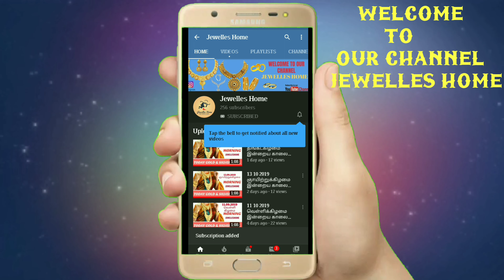2020 Trendy Thali Chain Side Mugappu Collections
𝕯𝖊𝖘𝖈𝖗𝖎𝖕𝖎𝖙𝖎𝖔𝖓 :

     𝐓𝐡𝐢𝐬 𝐜𝐡𝐚𝐧𝐧𝐞𝐥 𝐢𝐬 𝐟𝐨𝐫 𝐠𝐞𝐧𝐞𝐫𝐚𝐥 𝐢𝐧𝐟𝐨𝐫𝐦𝐚𝐭𝐢𝐨𝐧 𝐩𝐮𝐫𝐩𝐨𝐬𝐞𝐬 𝐨𝐧𝐥𝐲. 𝐖𝐞 𝐝𝐨𝐧’𝐭 𝐬𝐞𝐥𝐥 𝐚𝐧𝐲 𝐢𝐭𝐞𝐦𝐬 𝐥𝐢𝐬𝐭𝐞𝐝 𝐨𝐧 𝐨𝐮𝐫 𝐜𝐡𝐚𝐧𝐧𝐞𝐥.

.     𝘿𝙀𝙎𝙄𝙂𝙉𝙎 𝙎𝙃𝙊𝙒𝘾𝘼𝙎𝙀𝘿 𝘼𝙍𝙀 𝙉𝙊𝙏 𝙍𝙀𝙐𝙎𝙀𝘿 𝙊𝙍 𝘾𝙊𝙋𝙄𝙀𝘿 𝙁𝙍𝙊𝙈 𝘼𝙉𝙔𝙒𝙃𝙀𝙍𝙀. 𝙋𝙃𝙊𝙏𝙊𝙂𝙍𝘼𝙋𝙃𝙎 𝘼𝙍𝙀 𝘾𝙇𝙄𝘾𝙆𝙀𝘿 𝘼𝙉𝘿 𝙊𝙒𝙉𝙀𝘿 𝘽𝙔 𝙏𝙃𝙀 𝘾𝙃𝘼𝙉𝙉𝙀𝙇 𝙄𝙏𝙎𝙀𝙇𝙁.

We providing gold price in India for our readers informational purposes only.